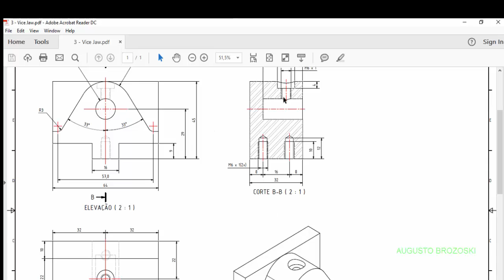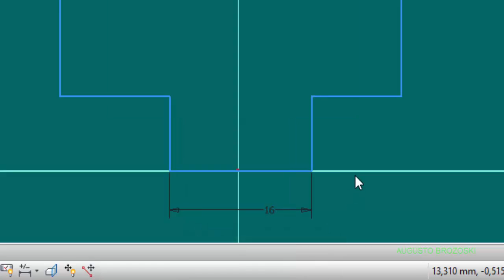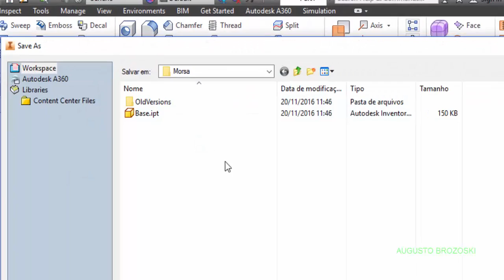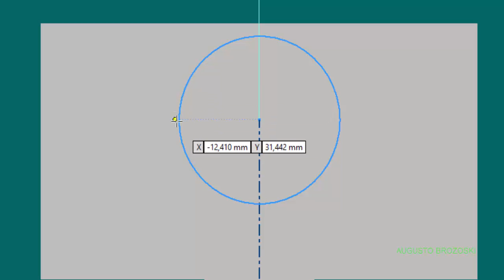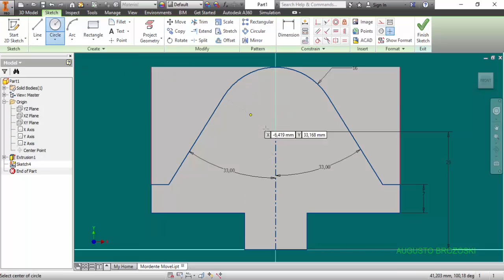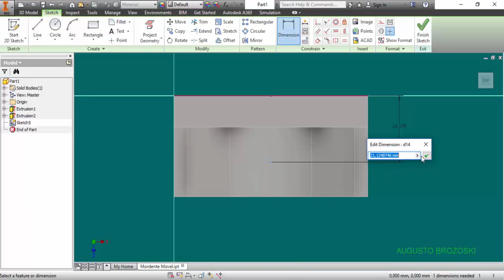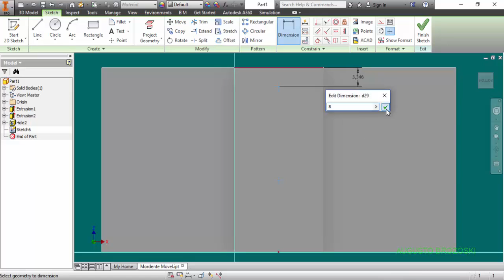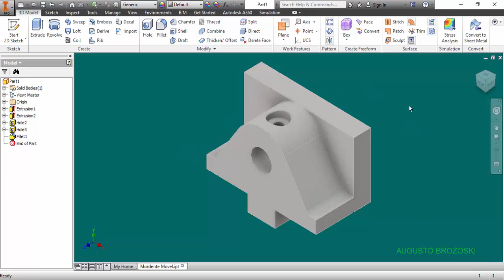Autodesk Inventor - Morsa 02 de 06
Projeto Desenho de uma Morsa no Autodesk Inventor.
Aulas Autodesk Inventor

SEE CC LEGENDS IN PORTUGUESE - ENGLISH - GERMAN - SPANISH - ITALY AND FRENCH

Desenho cad
Assine nosso canal para mais vídeos e projetos no Autodesk Inventor.

Arquivo PDF da Morsa.